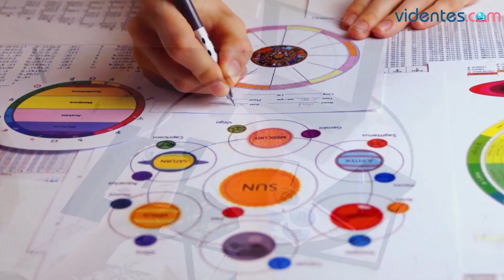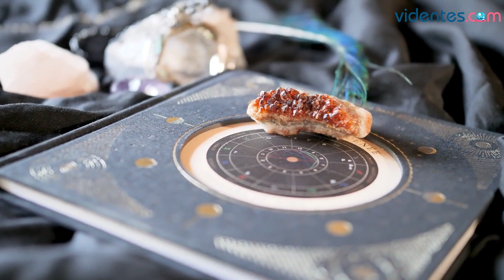HORÓSCOPO DIARIO 🌟💘☀️ SAGITARIO ♐️ VIERNES, 28 DE ABRIL DE 2023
Horóscopo de Sagitario para hoy, viernes 28 de Abril de 2023. El horóscopo para hoy: descubre tu futuro gracias a mi horóscopo diario para ti.